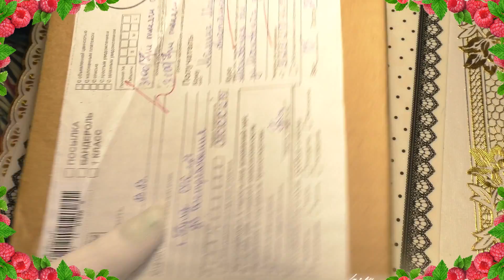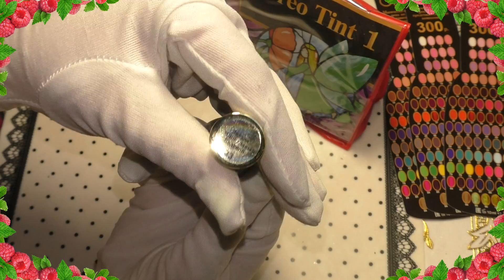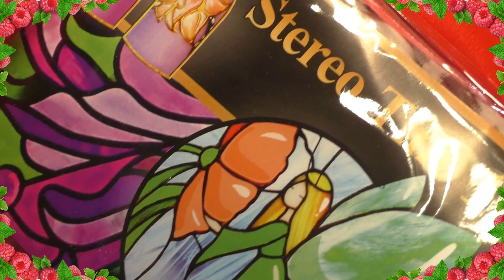NAILS: NIKA NAGEL ОБЗОР НАБОРА "STEREO TINT 1"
НЕ ЗАБУДЬТЕ ПОСТАВИТЬ ПАЛЬЧИК ВВЕРХ, ТАК Я УЗНАЮ ЧТО ВИДЕО ВАМ ПОНРАВИЛОСЬ, ПОДПИСАТЬСЯ НА МОЙ КАНАЛ, МНЕ БУДЕТ ОЧЕНЬ ПРИЯТНО, И НАЖАТЬ НА КОЛОКОЛЬЧИК, ЧТО БЫ НЕ ПРОПУСТИТЬ ЕЩЕ БОЛЕЕ ИНТЕРЕСНЫЕ ВИДЕО НА МОЕМ КАНАЛЕ!
ДО НОВЫХ ВСТРЕЧ, ДО НОВЫХ ВИДЕО, МОЙ ДОРОГОЙ ЗРИТЕЛЬ!